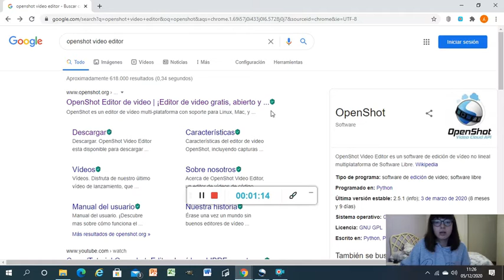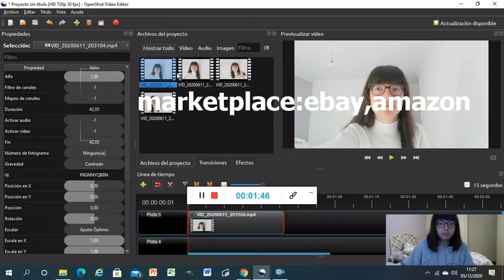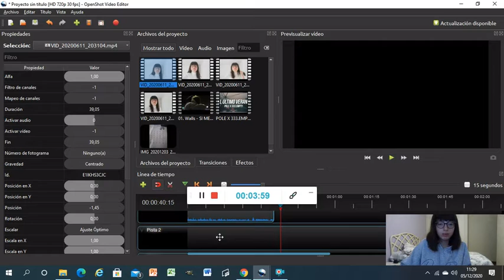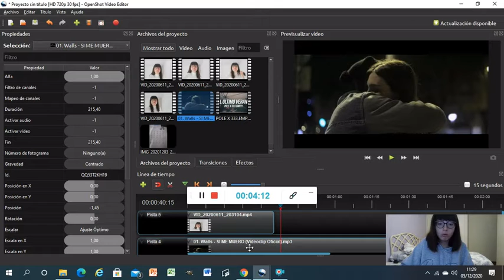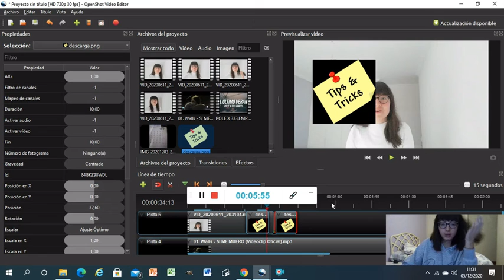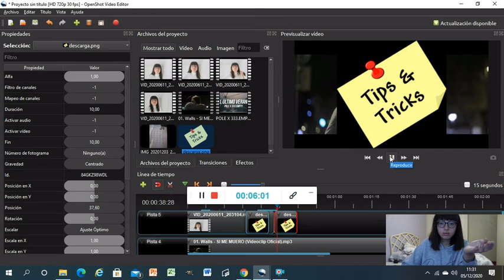Os profes editan un video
Como editar un video dunha forma sinxela. Como os agora suspendes ti están feitos para os profes, por iso vai dirixido a eles. :)
O programa é (é gratuito)
(Toda a música deste video é creative common.)